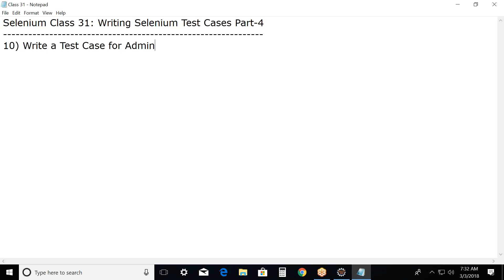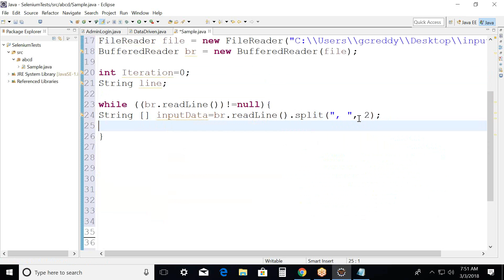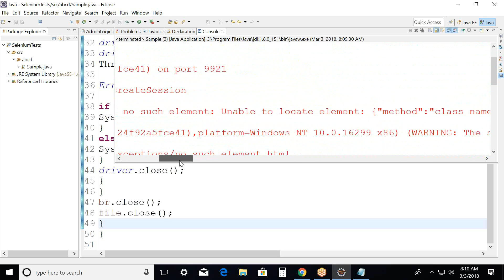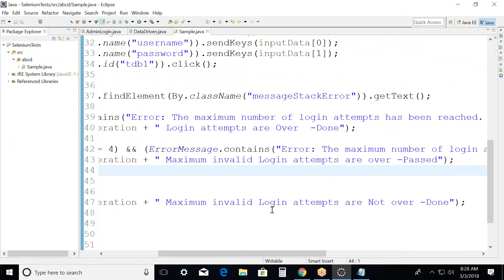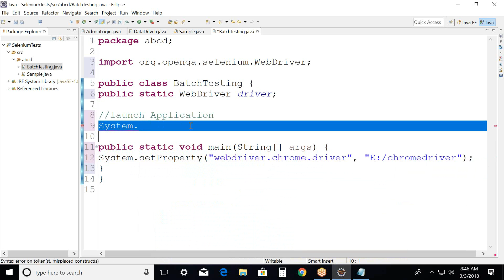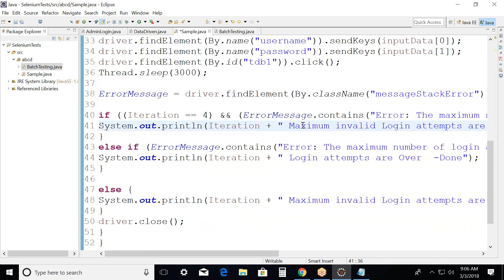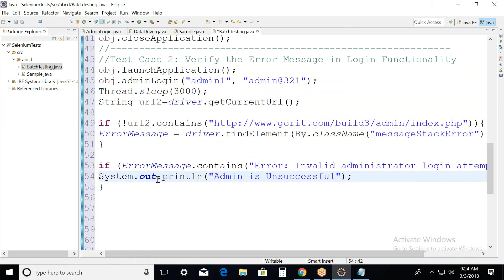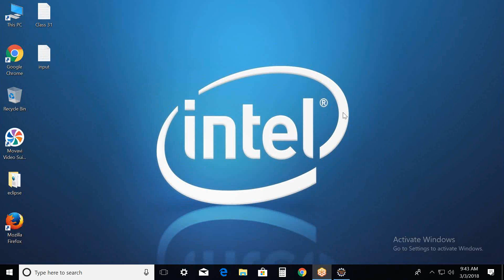Selenium Class 31 - Writing Selenium Test Cases Part-4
Data Driven Testing and Batch Testing in Selenium WebDriver Using Reusable Components/User defined Methods.
Data Driven Testing in Selenium WebDriver by reading Test Data from a Text File, Writing Positive and Negative Test Cases using Selenium with Java.
Writing Selenium WebDriver Test Cases using Element Locators, WebDriver API Commands and Java Prgramming features. Writing Exception Handling code in Selenium Test Cases.
Element Handling in Selenium WebDriver using Element Locators and WebDriver API Commands and prerequisites for writing Selenium Test Cases.
Writing Selenium Test Steps using Element Locators and WebDriver API Commands and Perform Test Operations on Web Elements using WebDriver API Commands.
Types of Elements in Web Applications/Web Environment, Operations on the Web Elements using Selenium. Element Locators in Selenium, What is Element Locator?, Types of Element locators in Selenium, and How to identify & use unique element locator in Selenium.
Automated Testing using Selenium WebDriver and Java Programming, Inspect Web Elements using browser built-in developer tools, recognize the elements and perform Test operations on the Web Elements.